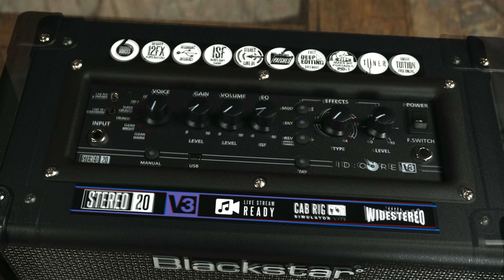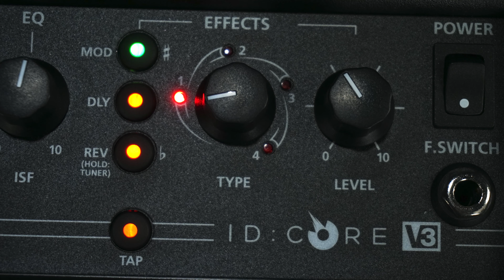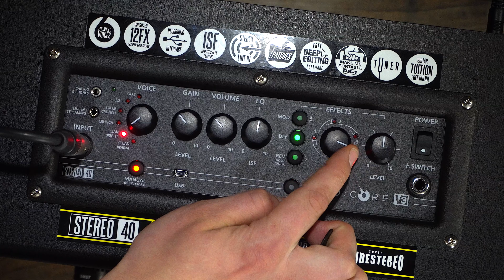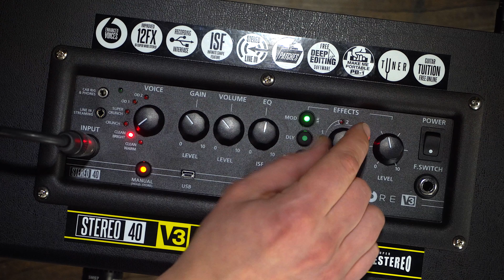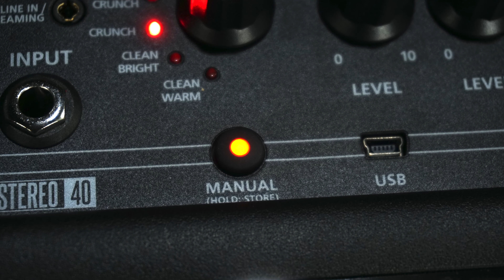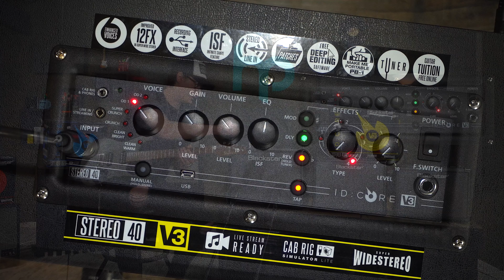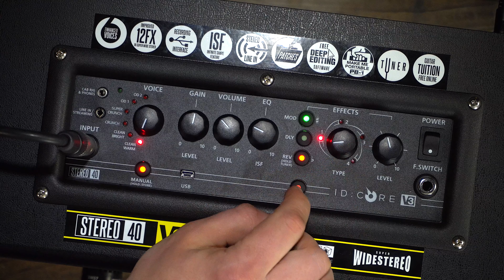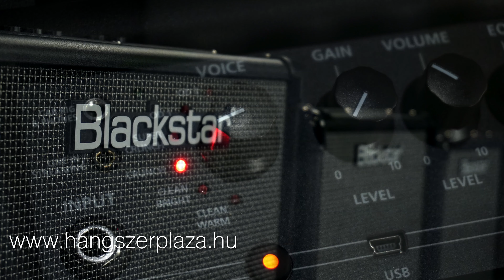Blackstar ID:Core V3 gitárerősítők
Bemutatjuk a Blackstar ID:Core V3 gitárerősítőket.

Az autentikus csöves erősítőhangzás és az impozáns Super Wide Stereo sound – az előd főbb jellemzői – továbbfejlesztve. Az okostelefonnal való élő közvetítés most rendkívül egyszerű egy univerzális TRRS kábellel, a beépített USB csatlakozás pedig könnyű közvetlen digitális felvételről gondoskodik. Az újonnan kifejlesztett ingyenes Architect szoftver hozzáférést biztosít a felhasználó részére a Blackstar Cab Rig Lite-hoz, egy szuper modern hangláda szimulációhoz, valamint egy átfogó szerkesztő- és patch kezeléshez.